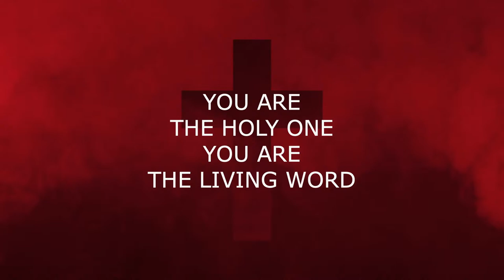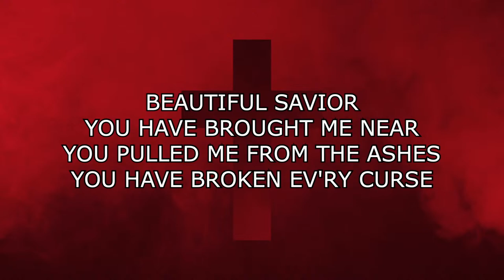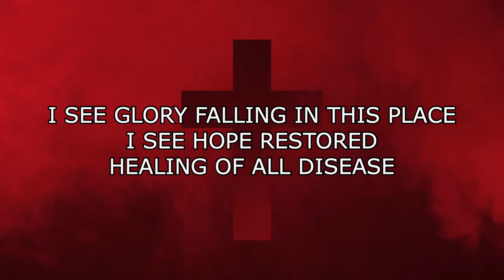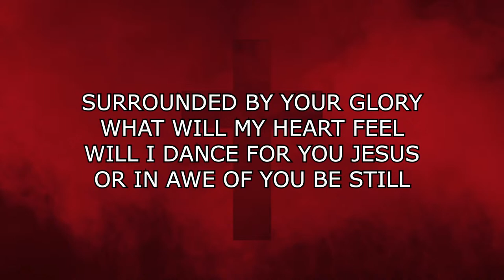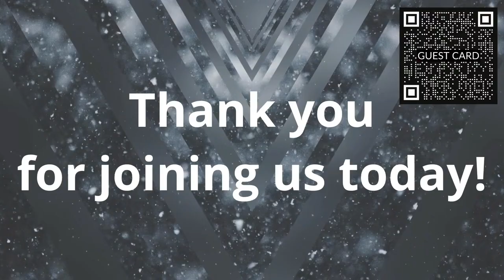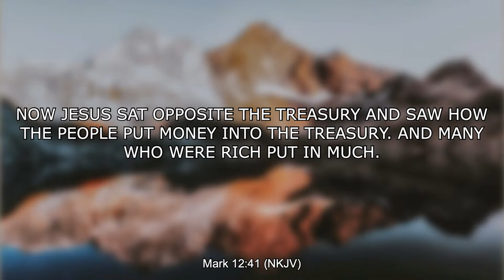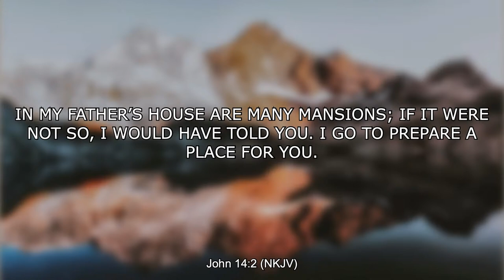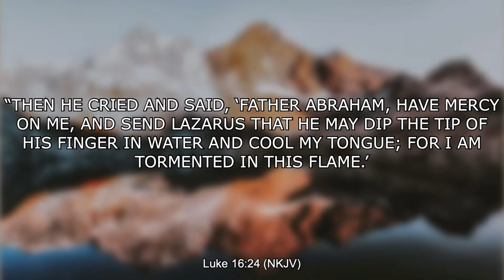April 14th, 2024 AM | Pastor Jason Haskell | New Creation Church Craig CO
New Creation Church of Craig is pastored by Jason & Tracey Haskell.
We are a local church with a world vision.
NCC is a daughter church of New Creation Church in Glenwood Springs.

Follow us @newcreationchurchcraigco on Facebook, Instagram, and Youtube!